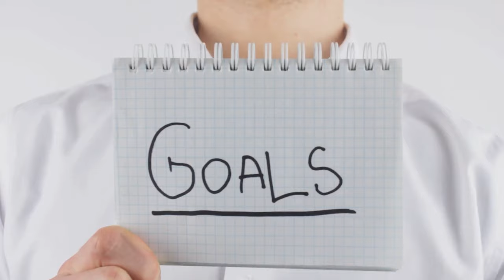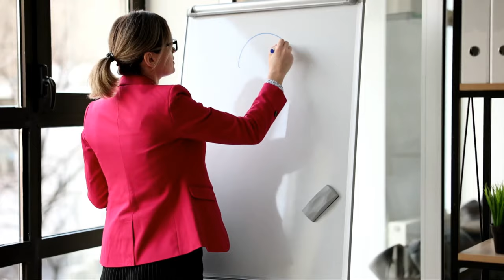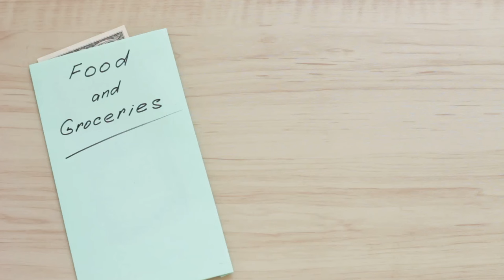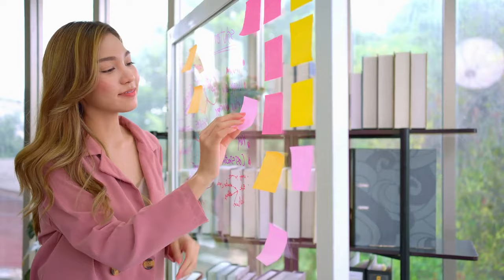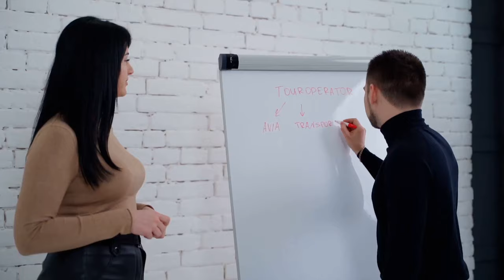15 Signs You're Destined to be a Business Tycoon: (Entrepreneur) Mindset!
15 Signs You Should Start A Business🚀Ever wondered if entrepreneurship is your calling? Here are 15 signs that you might be ready to start your own venture and chase financial freedom! 💼🌟

🔹 Unrelenting Daydreamer - You've mastered looking busy while mentally decorating your future CEO office.

🔹 Compulsive Problem Solver 🔧 - Always fixing things like the office printer because "someone has to do it". Ready to solve bigger problems?

🔹 Risk Roulette 🎰 - Comfortable with risk like an old, worn-out couch; unpredictable but incredibly comfy.

🔹 Visionary Hoarder 📌 - Your business vision has been a fixture on your fridge forever.

🔹 Opportunity Magnet 🧲 - Spotting market gaps everywhere, even while waiting for coffee, and already brainstorming solutions.

🔹 Social Butterfly 🦋 - Networking skills sharp enough to start a business anywhere, even a deserted island!

🔹 Penny Pincher Prodigy 💸 - Expert in budgeting and stretching every dollar, thanks to the University of Life.

🔹 Change Chameleon🦎 - Adapting seamlessly to change, might as well be named 'Pivot'.

🔹 Deadline Dancer ⏰ - Managing deadlines with the smoothness of a dance routine.

🔹 Customer Whisperer 🗣️ - So in tune with customers, considering a side gig in mind reading.

🔹 Bounce-back Baller 🏀 - Eating setbacks for breakfast and always coming back stronger.

🔹 Learning Leech 📚 - Absorbing information relentlessly from podcasts, books, and webinars.

🔹 MacGyver 2.0 🛠️ - Resourcefulness personified, with duct tape as your go-to tool.

🔹 Feedback Fiend - Craving feedback constantly, even interpreting your dog’s tail wags.

🔹 Money-making Maestro 💵 - Monetizing everything, from knitting skills to naming obscure 80s bands.

Embrace these signs and you might just be the next big entrepreneur to watch! 🌟👀💰

OUTLINE:
00:00:00 The Entrepreneur's Epiphany
00:00:59 The Art of Daydreaming
00:02:01 The Compulsive Problem Solver
00:02:52 Risk Roulette
00:03:49 Visionary Hoarder
00:04:06 Opportunity Magnet
00:05:01 Social Butterfly
00:06:07 Penny Pincher Prodigy
00:07:30 Change Chameleon
00:08:28 Deadline Dancer
00:09:25 Customer Whisperer
00:10:27 Bounce-back Baller
00:11:27 Learning Leech
00:12:29 MacGyver 2.0
00:13:26 Feedback Fiend
00:14:30 Money-making Maestro
00:15:33 The Reflective Outro